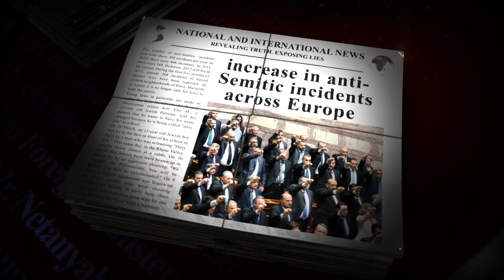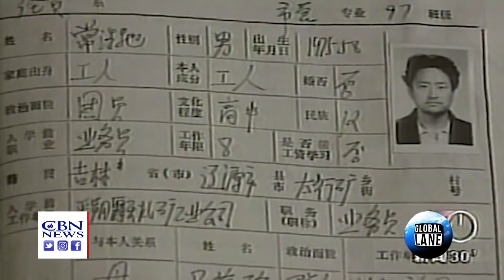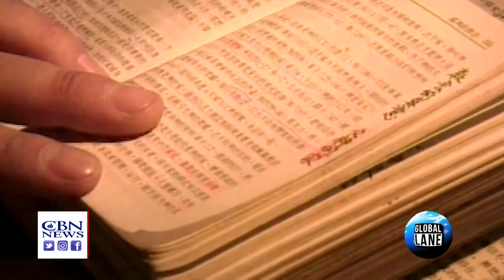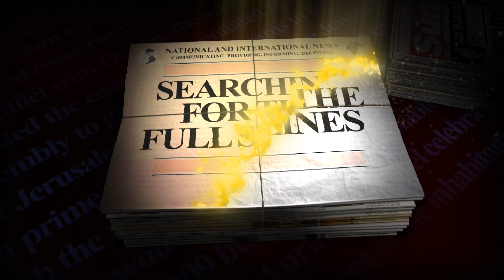Exposing China’s evil human organ farms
Join Simon Barrett and Regan King as they discuss how the Chinese regime is harvesting the organs over 10,000 political prisoners and the world keeps silent in the face of such grotesque evil.